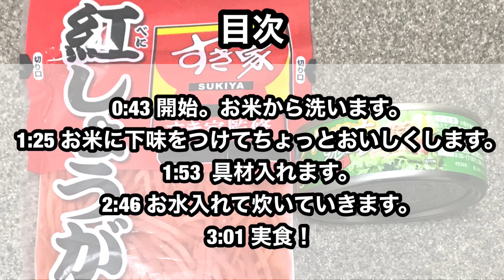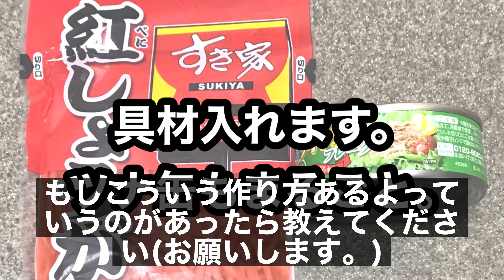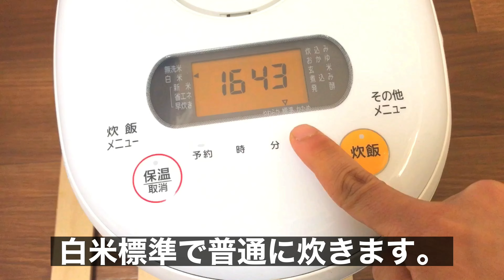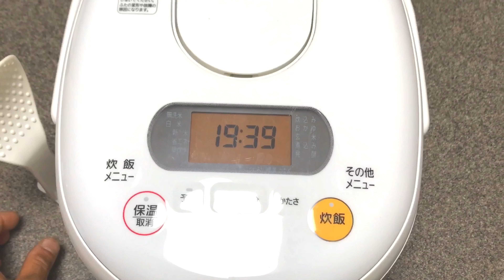シンプルに旨い。すき家の紅生姜で炊き込みご飯。45杯目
すき家さんの紅しょうがを主役にツナ缶とにんにくを入れて炊き込みご飯にしてみました。醤油と白だしを入れて味濃いめなので作り置きにも良いですね。

[目次]
0:00 挨拶。今日の流れ。
0:43 開始。お米から洗います。
1:25 お米に下味をつけてちょっとおいしくします。
1:53  具材入れます。
2:46 お水入れて炊いていきます。
3:01 実食！

[使用させていただいた材料]
白米2合
下味用の醤油、白だし ひとまわし
すき家さん 紅しょうが1袋
ツナ缶ノンオイル1つ汁ごと
にんにく3つ